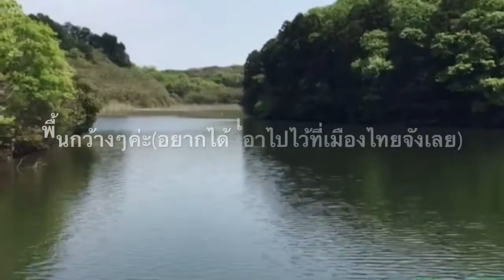ดูอ่างเก็บน้ำเพื่อใช้ทำนาที่ญี่ปุ่น2016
อ่างเก็บน้ำเพื่อใข้ในการทำนาที่ญี่ปุ่นจะมีปริมาณมากพอสมควร ซึ่งแต่ละจุดจะอยู่ในบริเวณใกล้รอบท้องทุ่งนาของพื้นที่นั้นๆค่ะ